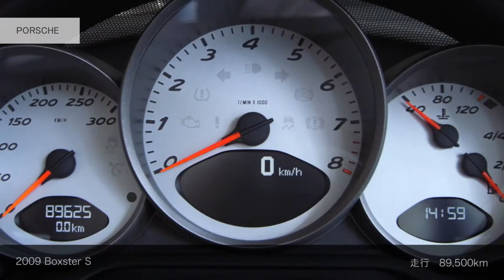［認定中古車］ポルシェ Boxster S ご成約済み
正規ディーラーで選ぶ！認定中古車　Boxster S
2009年　検2年付　走行89,500km　キャララホワイト/ブラック　左H　AT　フル装備　AW  ABS　エアバッグ　バイキセノン　ウィンドディフレクター　エンジンカバーのストーレッジボックスシートヒーター（フロント左右）　記録簿　［リ済別］　ご成約済み